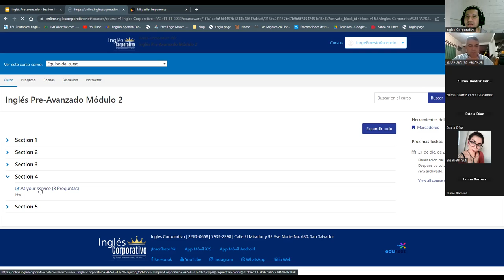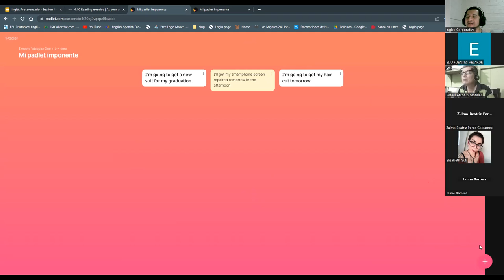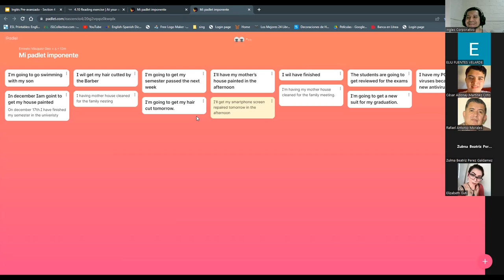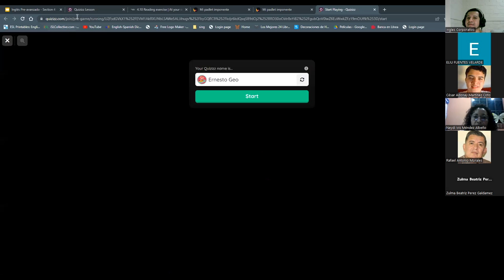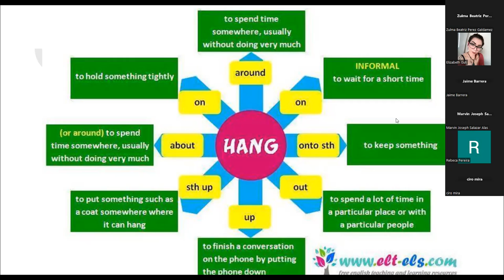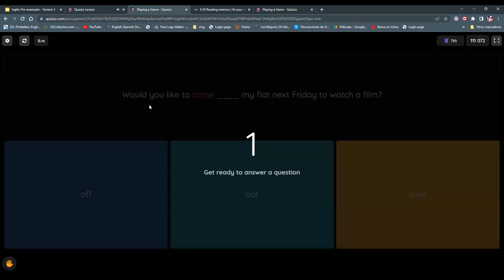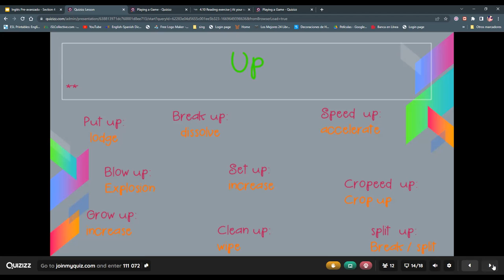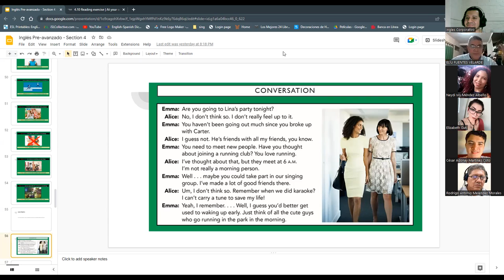Inglés Corporativo-30/11/2022-Phrasal verbs